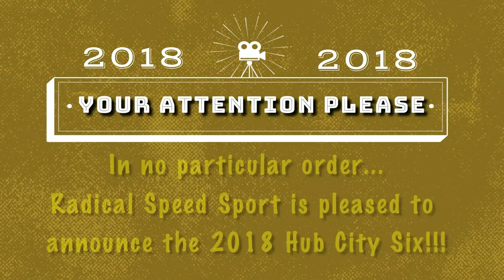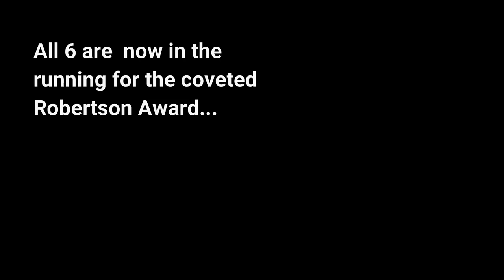HubCitySix 2018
These six vehicles are now in contention for the much coveted Radical Speed Sport Robertson Award!